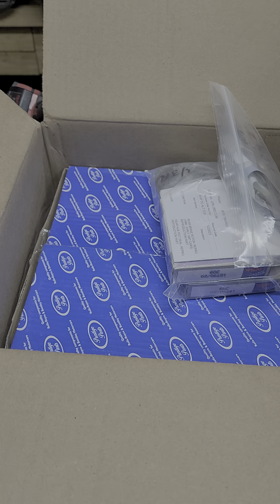ROLLS ROYCE HUBS IN FOR REBUILD NEW ROTORS EDDY SHIPEK LIVE